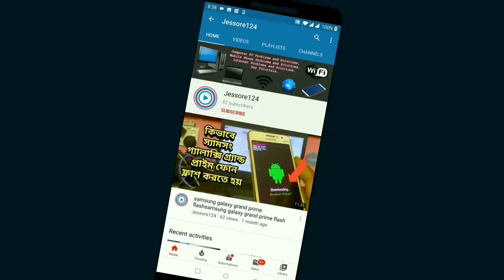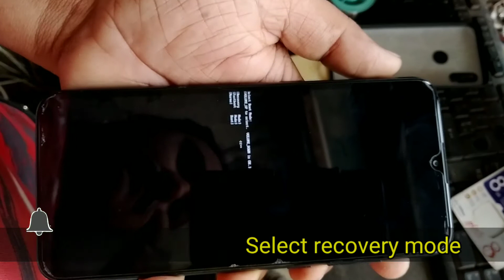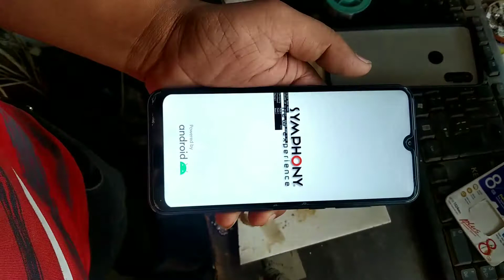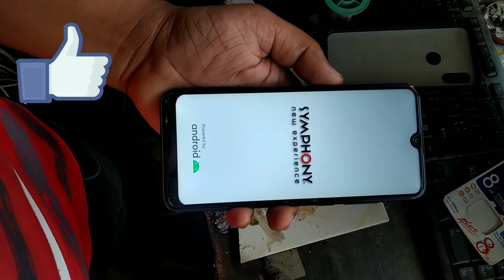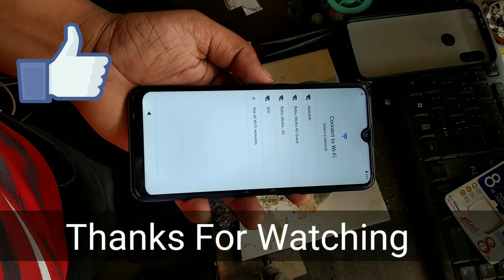Symphony z28 scene lock remove without computer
Problems - scene Lock
symphony z28 phone unlock without pc bangla tutorial hard reset factory reset wipe data factory reset Symphony z28 phone
কিভাবে সিম্ফোনি z28 ফোন আনলক করবেন হার্ড রিসেট করবেন ফ্যাক্টরি রিসেট করবেন ফুল ভিডিও দেখুন উইদাউট কম্পিউটার কোন কম্পিউটার প্রয়োজন নাই